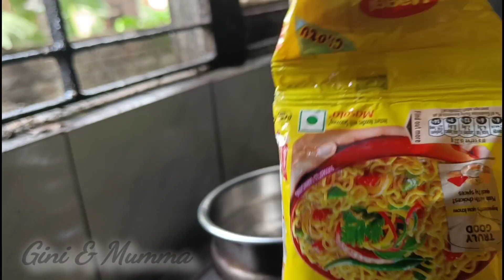One of my busy day with Birthday planning 😃😂